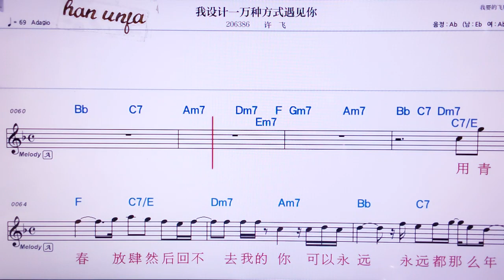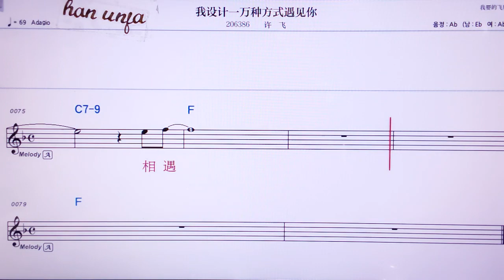💖워써찌이완쭝팡스위찌앤니/쉬웨이 👍MR,노래방, 악보, 코드,Karaoke With Sheet Music